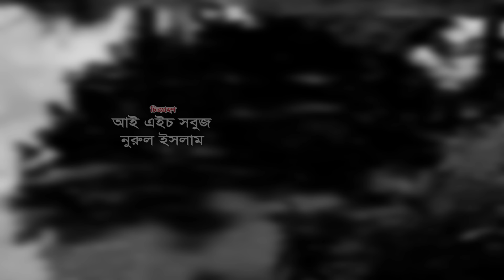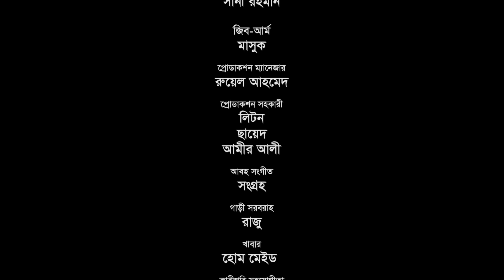সিলেটি নাটক | বউয়ে ঠিক করছে | SYLHETI NATOK | BOU A THIK KORCHE | KSTTUDH ALI NATOK 2020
Drama: Bou a Thik Korche .

Script: Faruk Khan Koyes.
Diriction: Rashel Hamid .

Publisher: Rongila Sylhet 2 .

Cast
Rashel Hamid.
Faruk Khan Koyes.
Tarana Riya.
Kobi Alauddin.

Kaberi Roy Pinki .

Please Like Our Facebook Page * Rongila Sylhet * For More Update About Sylheti Drama